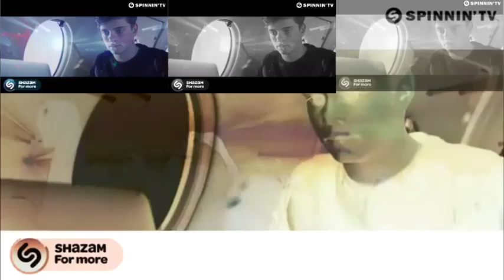V2 Martin Garrix Wizard Sparta Remix TheKantapapa Inspiron Veg